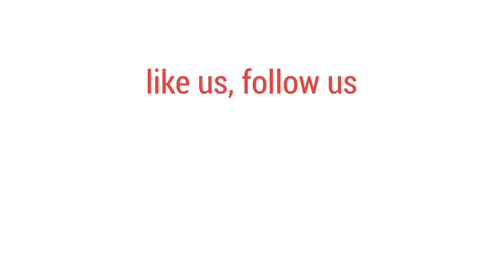সোশাল মিডিয়া তারকা ব্যারিস্টার সুমন যাচ্ছেন সংসদে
দ্বাদশ জাতীয় সংসদ নির্বাচনে হবিগঞ্জ-৪ আসনে ঈগল প্রতীক নিয়ে বেসরকারিভাবে জয়ী হয়েছেন স্বতন্ত্র প্রার্থী ব্যারিস্টার সৈয়দ সায়েদুল হক সুমন।